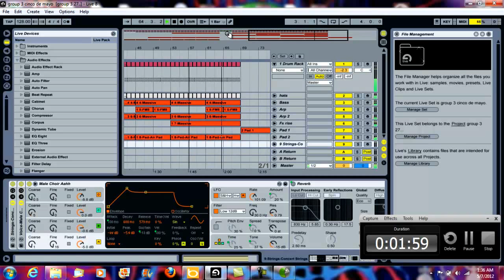PROSSES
muscid by NEUX